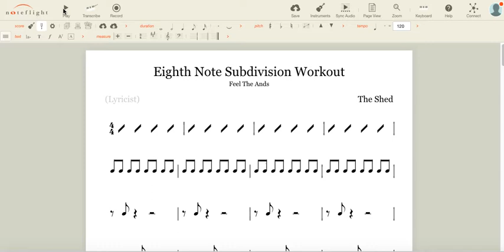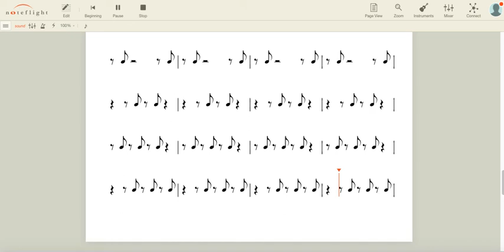Improve Your Time // Upbeat workout with Noteflight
Workout your upbeats. Here is the link to the Noteflight score. Share with your students. You can record your students clapping against the backing track for assessment.